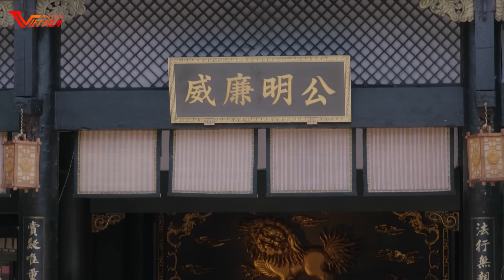PHIM MỚI HAY 2023 | LONG PHƯỢNG QUÁN TRUYỀN KỲ - Tập 15 | Phim Bộ Trung Quốc Hay Nhất 2023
❖ Tên phim:  LONG PHƯỢNG QUÁN TRUYỀN KỲ
❖ Nội dung:
Phim Long Phượng Quán Truyền Kỳ: Đại tiểu thư Trấn Viễn tiêu cục Phượng Nhi từ nhỏ mất mẹ, phụ thân sau khi lấy vợ mới đã đưa cô lên trấn Linh Sơn học nghệ. Phượng Nhi phải chia cách với thanh mai trúc mã là Trường Canh. Phượng Nhi học thành trở về phát hiện người trong tiêu cục đều không còn, cô vô tình bị cuốn vào một cuộc tranh đoạt và giải cứu một đám thiếu nữ. Để tìm phụ thân và Trường Canh, Phượng Nhi và các cô gái cùng nhau đến Tế Nguyệt Đài, sống cuộc sống vô ưu vô lo đồng thời gặp được Cảnh Vinh, Cảnh Vinh âm thành nảy sinh tình cảm với Phượng Nhi. Phượng Nhi đến quán trọ Long Phượng phát hiện Cảnh Vinh cũng ở nơi này, sống cuộc sống vô ưu vô lo. Tuy nhiên Phượng Nhi bằng sự quan sát của mình đã sinh nghi với tòa thành này. Cảnh Vinh dưới sự giúp đỡ của Phượng Nhi đã phát giác được chân tướng của thành giả, đồng thời cùng nhau trốn khỏi nơi này. Cảnh Vinh trọng thương hôn mê, Phượng Nhi đến chăm sóc, hai người yêu nhau. Tuy nhiên Phượng Nhi phát hiện cuộc tình này đã gây hại rất nhiều người , Phượng Nhi đau lòng quay về trấn Mai Long, mở một quán trọ Long Phượng. Ở trong quán trọ Long Phượng, Phượng Nhi sống cuộc yên bình, sau khi trải qua mọi chuyện Phượng Nhi càng có suy nghĩ rõ ràng đối với cuộc sống.